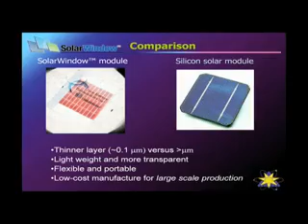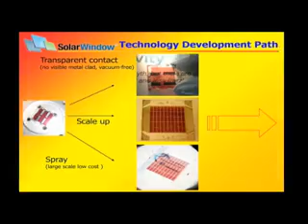New Solar Window UNIVERSITY BEAT on WUSF-TV 10/4/10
A new form of technology that could change the way we look at solar energy has been created in the lab of a USF Physics Professor. University Beat on WUSF-TV shines a light on the first-of-its kind transparent solar window that's capable of generating electricity.